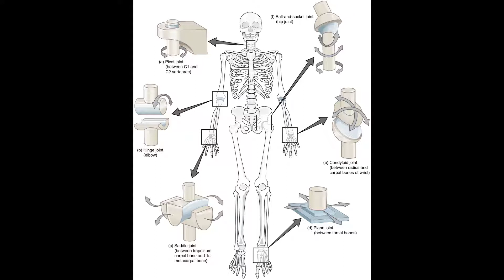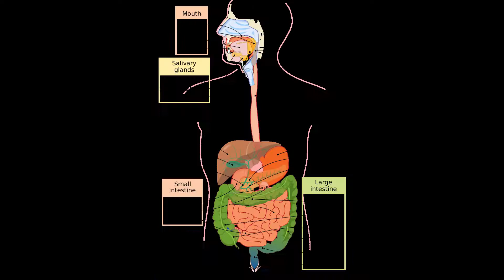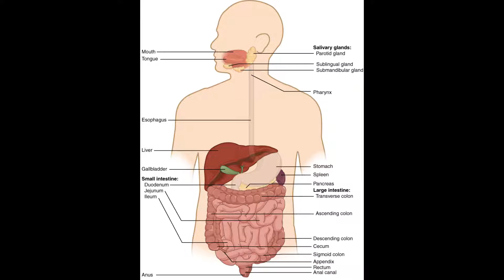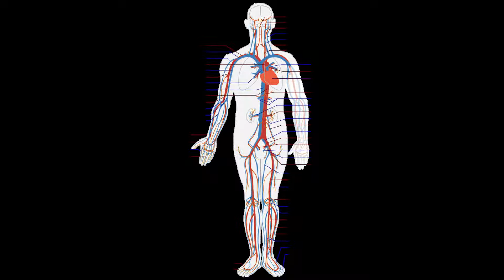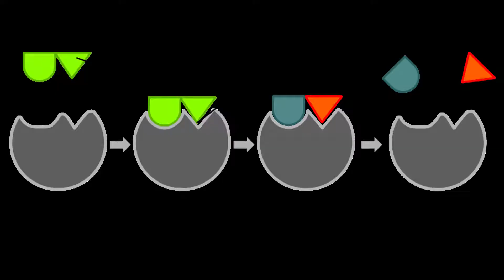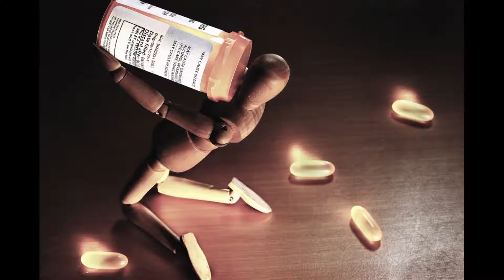Eat This Capsule to put on Serious Muscle mass.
The digestive enzymes play an important role in your nutrition and hence in bodybuilding.

NOTE. CONSULT YOUR  DOCTOR BEFORE TAKING IF YOU HAVE ANY MEDICAL HISTORY OR ARE ALLERGIC TO SOMETHING.DIGESTIVE ENZYMES ARE SOLD OTC.     DO NOT OVERDOSE THEM.